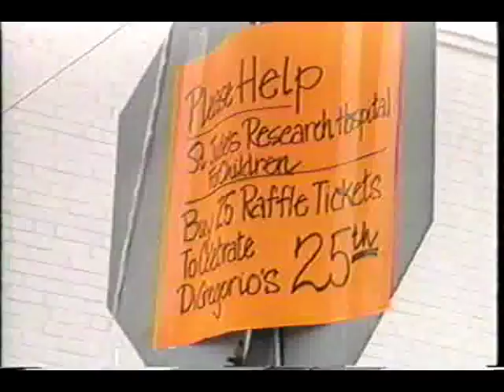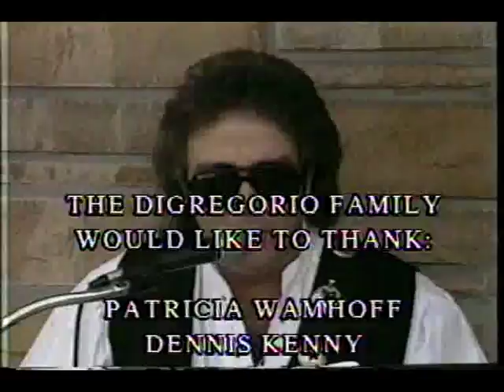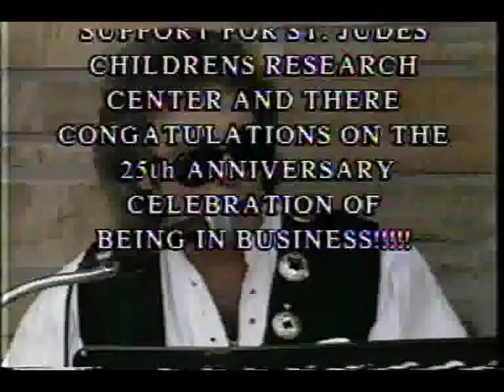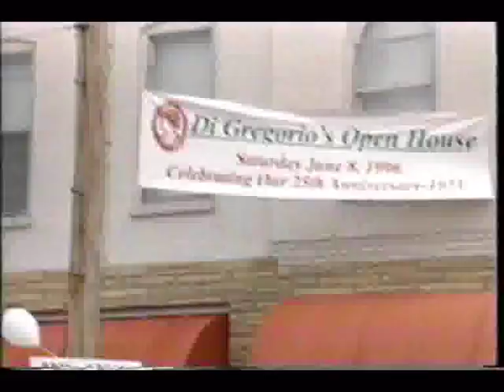Digregorio's 1996 25th Anniversary Part 2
kieto.com - Part 2 - Casa e Cucina did a show at Digregorio Italian Foods on The Hill in St. Louis, Mo. celebrating their 25th Year in business. It's all about the customer. They are like family to this family and what better way of celebrating their 25th year in business but to hold a festival with music and many of their vendors with the proceeds of the day going to St. Judes Childrens Hospital.